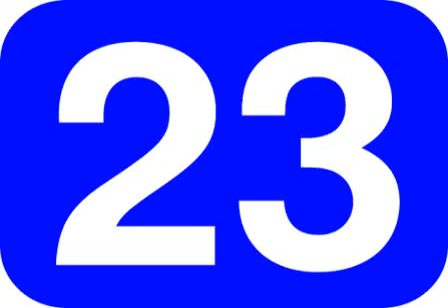How to write twenty three ( 23 )